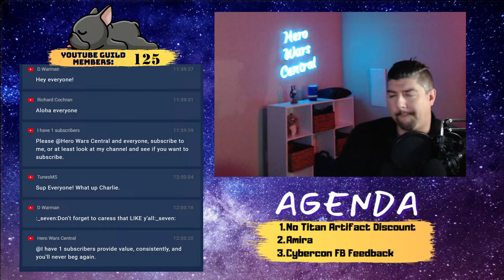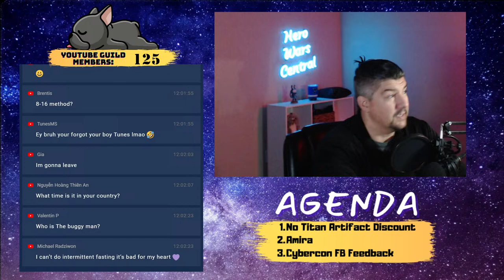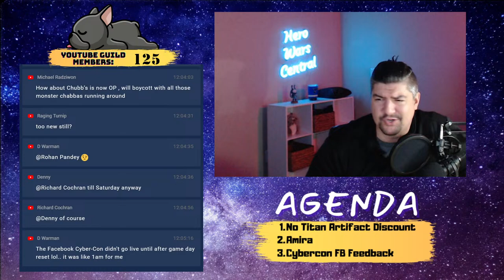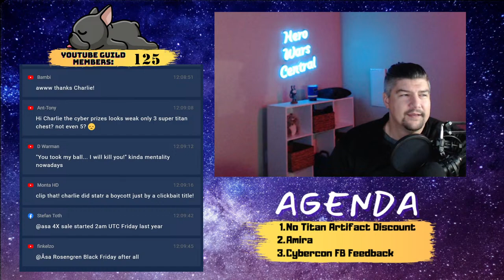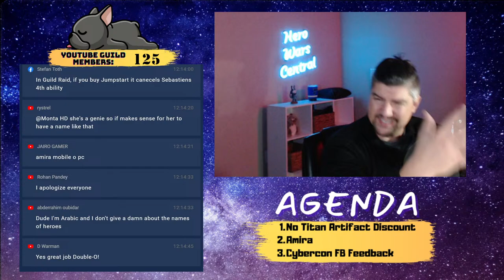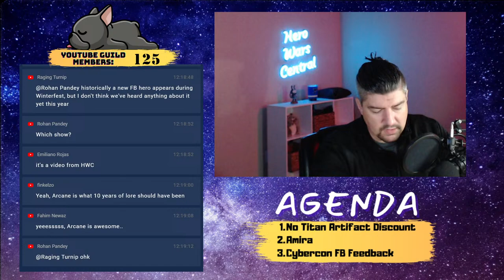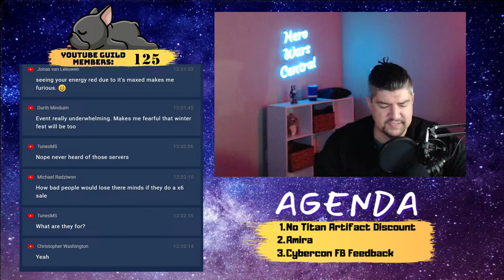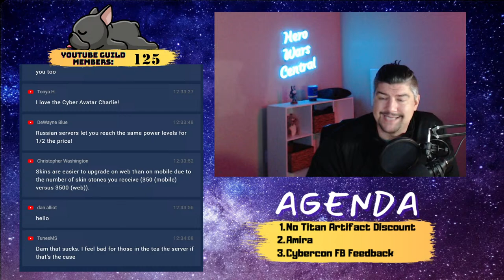Another Boycott Soon? | Hero Wars Central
Timestamps:
4:44 - Live Stream Start
6:44 - CyberCon Mobile Event Breakdown & Insight with Feedback from Chat on Discounts
14:56 - Free Gems in Game Insight Question
19:00 - New Mobile Hero Amira Insight & Feedback from Chat
24:20 - Cyber"Con" Feedback Breakdown & Insight on Tasks Rewards
26:11 - Event time on Facebook Insight Question
35:55 - Mobile Test Servers Insight with Feedback from Chat
41:30 - Corvus Team Line Up Insight Question
42:15 - Xe'Sha Hero on Web/F.B. Insight Question
48:50 - Thanksgiving Break Update
49:06 - Mobile Elmir's Stats Insight Question
50:16 - Sebastian's Mobile Skills Insight Question
57:23 - Dodge Heroes Insight Question